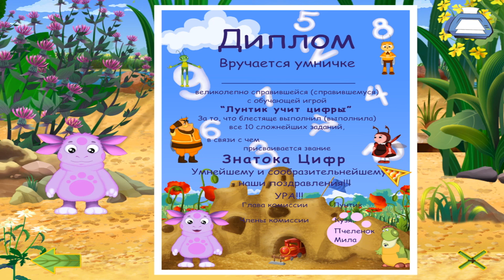Прохождение Игры. Лунтик Учит Цифры. Мультик Игра. Компиляция. Игры Мультики.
Ссылка на видео:
Об игре: ■ Дата выхода: 2008
Возраст, для которого предназначена игра: 3-99
Лунтик - персонаж очень обаятельный. Большие глаза, круглые розовые щечки, мягкий пузик. Чем-то похож на Чебурашку. Взрослым, у которых есть чувство прекрасного, Лунтик очень нравится, а дети охотно признают в нём равного себе, товарища по играм.
Игры устроены просто. Лунтик встречается со своими друзьями и знакомыми - Генералом Шером (это такой шершень), Кузнечиком Кузей, Пауком Шнюком, красавицей-бабочкой Моной, близнецами-гусеницами и др. И у всех находится для Лунтика какое-нибудь халявное дело - одному помочь, с другим спектакль поставить, с третьим поиграть. В общем, с каждым надо сыграть в тематическую мини-игру. А Лунтик просит сидящего за компьютером помочь ему. И тоже от чистого сердца. Если Ваш ребёнок сыграет во все игры, получит приз - одну серию из мультфильмов про гостя с Луны. Но в моём ролике Вы их не увидите, так как за них мне тут же прилетит грозное предупреждение о нарушении АП.
Красивые и забавные картинки, милые голоса персонажей - все на месте. Кстати, о голосах: каким печальным голосом Лунтик спрашивает, правда ли ребёнок хочет выйти из игры, - это надо слышать! Есть и двигательная активность - в аркадных мини-играх. В общем, как положено «по науке», задействуются разные каналы восприятия. А значит, игра подойдёт детям с разными характерами и разными любимыми способами познания мира.
Лунтик вновь приглашает к себе в гости!
Лунтик приглашает девочек и мальчиков на весёлые уроки счёта!
Вместе с Лунтиком в игре принимают участие и другие персонажи мультфильма "Лунный гость": кузнечик Кузя, червяк Корней Корнеич и два хулиганистые гусеницы Пупсень и Вупсень.
Любимые герои предложат Вашему ребёнку выполнить серию весёлых заданий, чтобы обогатиться знанием цифр. Если у малыша не получится выдержать испытание, ему предстоит другое, более простое.
• Специально для малышей. Простейшее управление и озвученные подсказки помогут быстро освоиться в игровом мире и решать задания без участия взрослых.
• Игра создана при участии авторов мультипликационного сериала "Лунный гость" - кинокомпании СТВ и студии "Мельница.
Всего Всем Хорошего! Удачи!